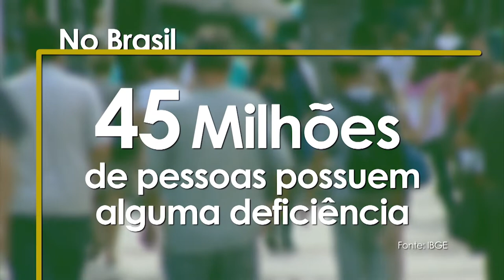É Notícia - Fórum debate avanços em políticas públicas para pessoas com doenças raras - 09/03/22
A Assembleia Legislativa realizou de forma virtual o 8º Fórum Catarinense de Doenças Raras. O evento foi promovido pela Comissão dos Direitos da Pessoa com Deficiência, por meio da Escola do Legislativo e contou com a participação de representantes de vários setores ligados ao assunto.